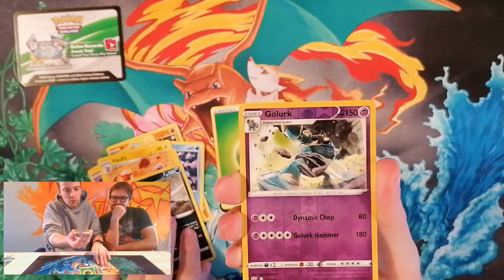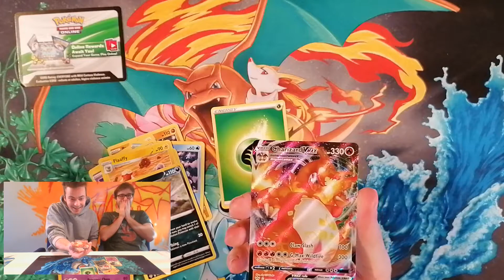🔥 🔥 🔥 CHARIZARD VMAX EASY TO GET!!!🔥 🔥 🔥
Dark ABLAZE CHARIZARD BIG PULL!!!
SHORT VIDEO BIG PULL!